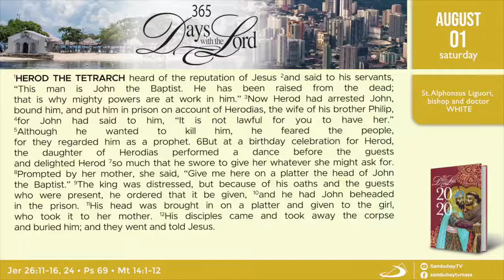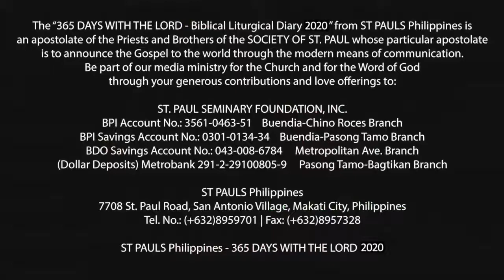365 DWTL | Memorial of St. Alphonsus Liguori, bishop and doctor of the Church | August 1, 2020